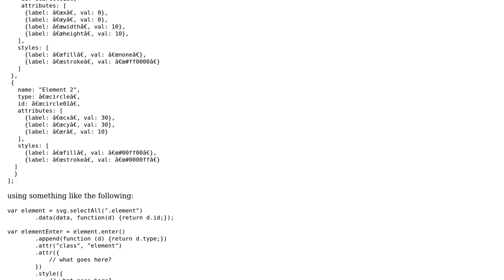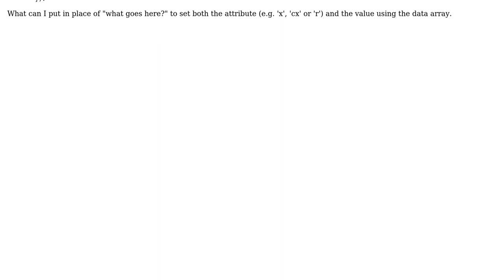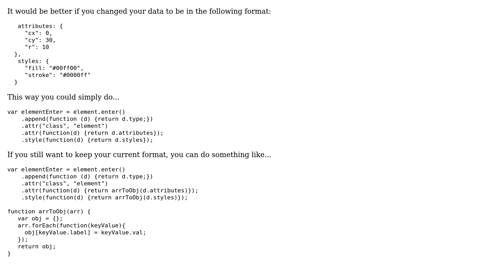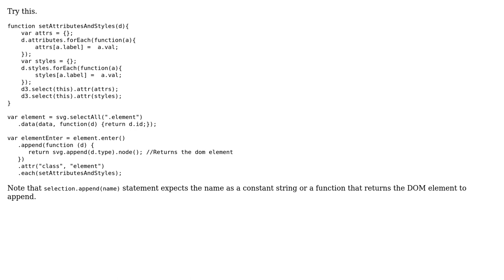set multiple attributes in D3 without knowing what they are going to be ahead of time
With thanks & praise to God, and with thanks to the many people who have made this project possible! | Content (except music & images) licensed under CC BY-SA | Music | Images & others | With thanks to user methodofaction user Gilsha user Andrew Staroscik and the Stack Exchange Network Trademarks are property of their respective owners. You are responsible for your own actions.